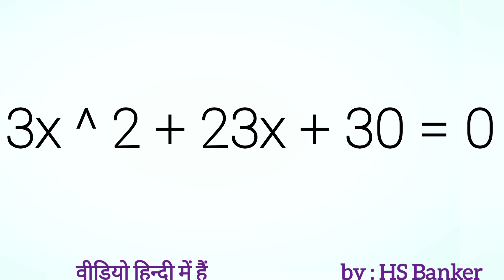3x^2+23x+30= 0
3x^2+23x+30= 0